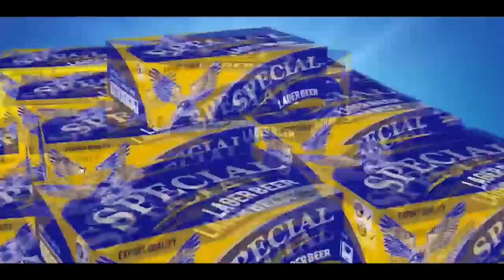ជួបជាមួយ សារាយ សក្ខណា (កម្មវិធី អាថ៌កំបាំង​ក្រៅឆាក​របស់តារា កាលពីថ្ងៃទី១១ វិច្ឆិកា ២០១៧)